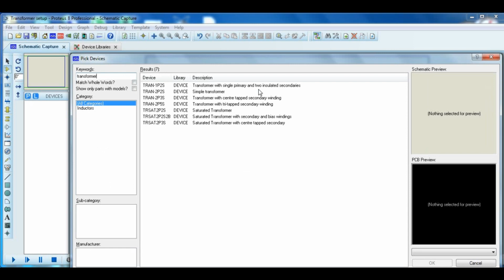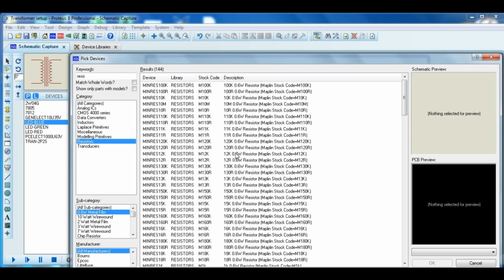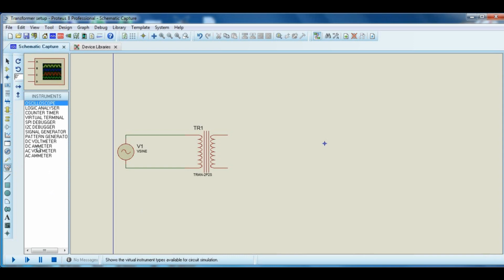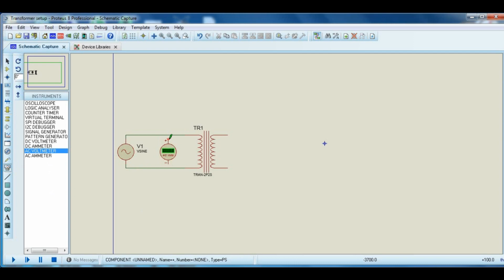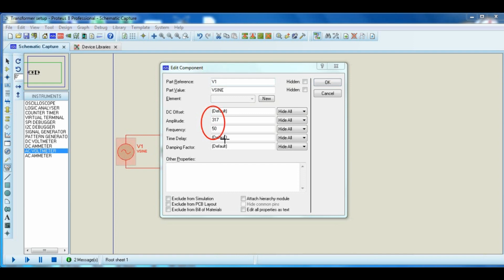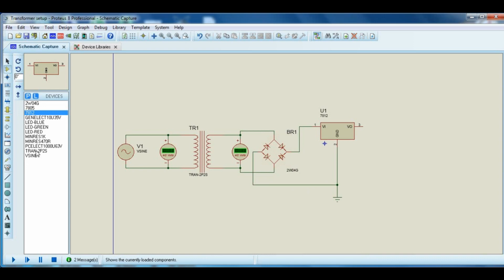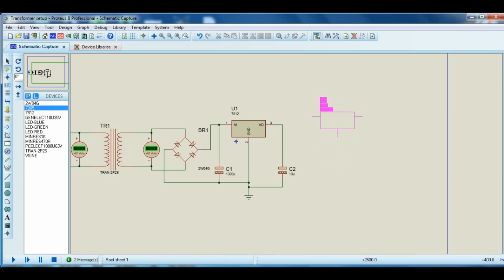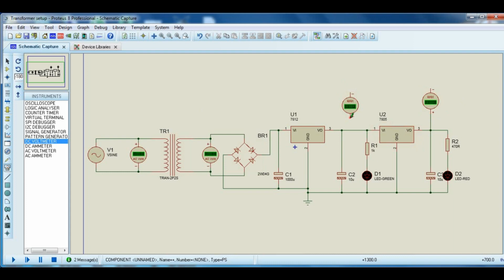Transformer setup in Proteus simulation 2020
When you start design power supply circuit, initially the transformer not because it is in default condition. Here in my video watch my computer curser movement and the step is very easily. Transformer setup simulation in Proteus 2020.